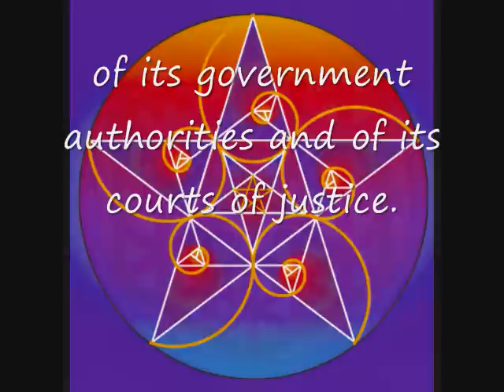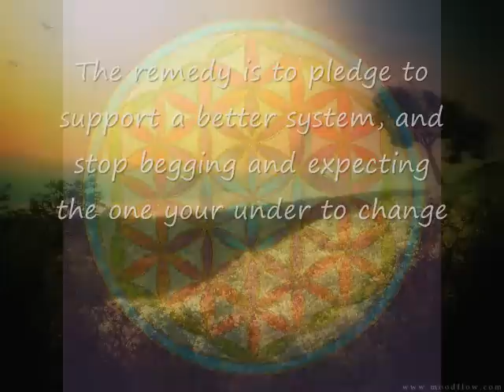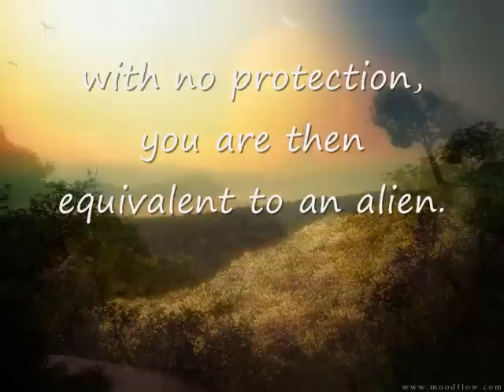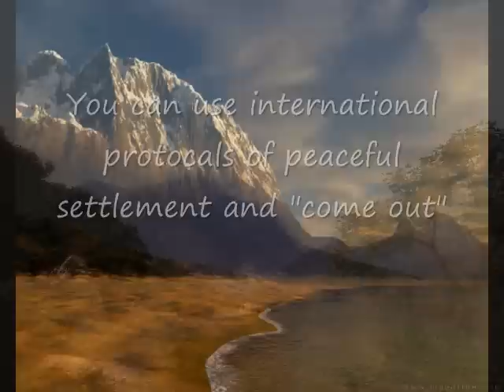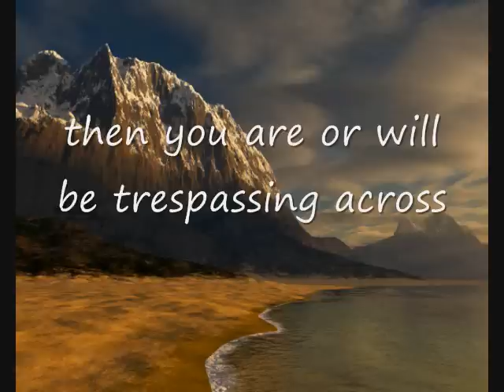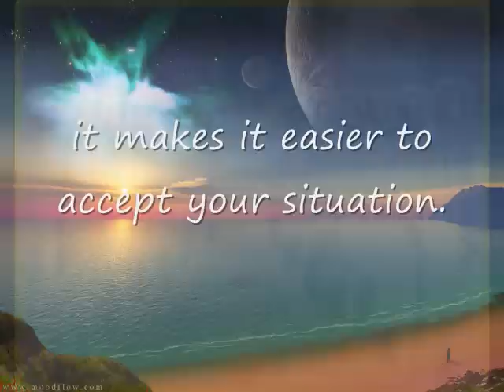RIGHT OF SELF DETERMINATION Part 2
enlightenment spiritual abundant teachers heart destiny feelings stream living breathing  loving  flow nature  home mystics music dvd sacred sages flowers trees wood fire metal wind chimes song  power mirror hallway symbol fountain  grateful  sanctuary  love light tolerance acceptance being  harmony right of self determination constitution law god universe change 2012 nibiru end times dimension density frequency Illuminati elite patriot movement economic collapse freemasons antichrist